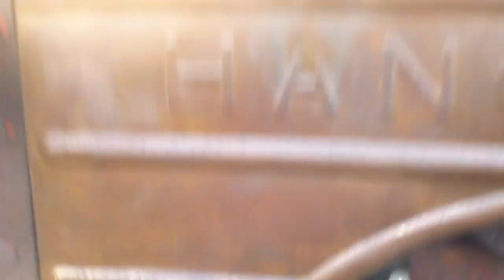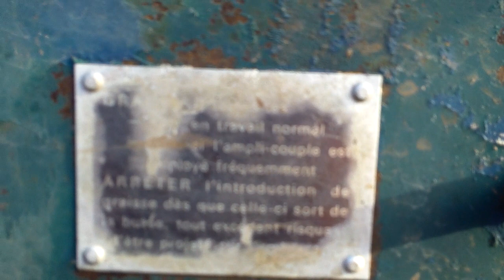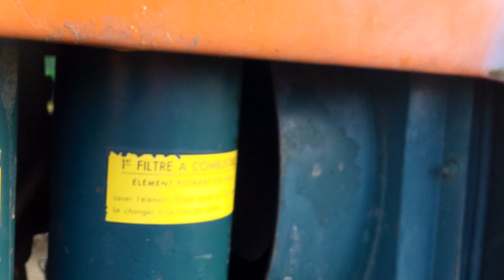fiat hanomag lanz MB JD old tractors , Dorsdag Bladel 2012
Lots of old tractors at this event in Bladel , The Netherlands.